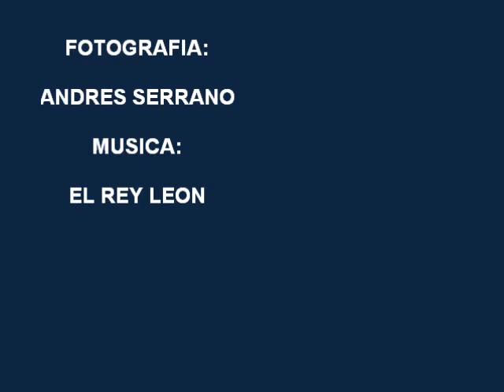GRUPO DE SENDERISMO AVUTARDA. RUTA POR POZOCAÑADA-CASA DE LAS MONJAS